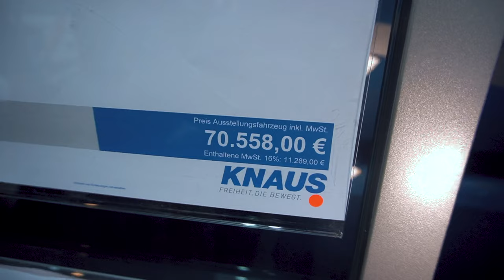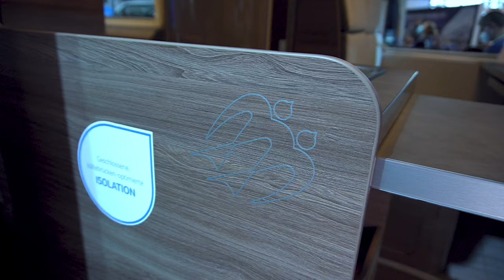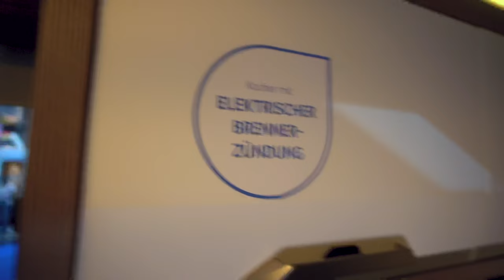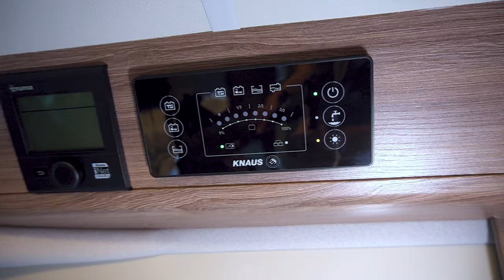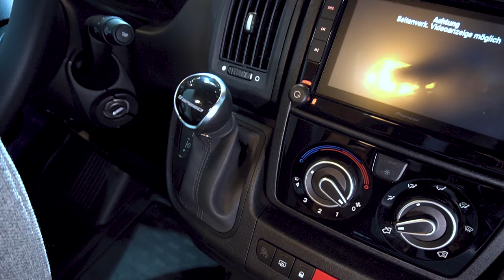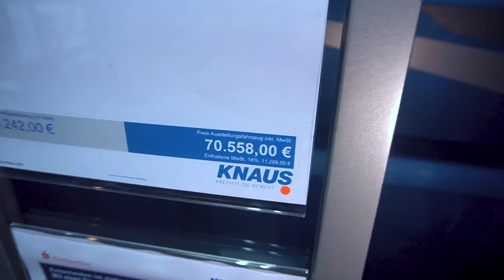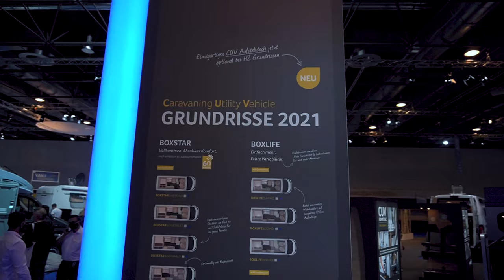Knaus Boxlife 600 ME 2021 Caravan Salon 2020 Wohnmobil 4K Kastenwagen